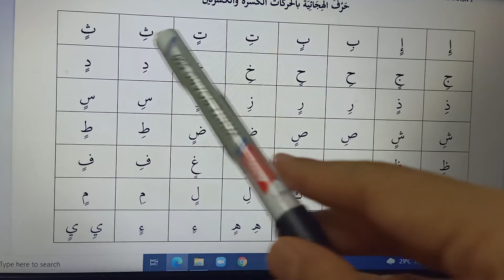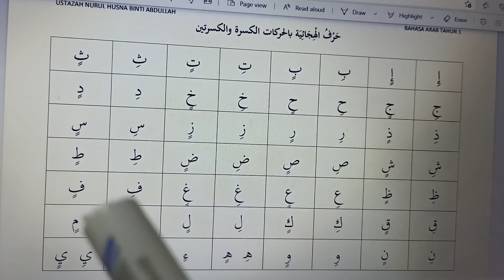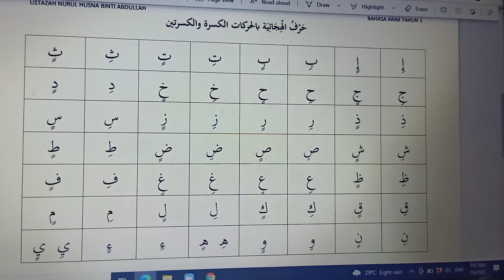Huruf hijaiyyah Kasrah dan kasratain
PDPR BA T1 6/7/21